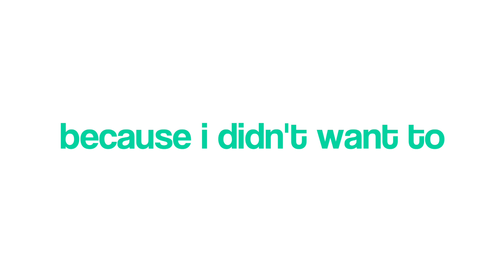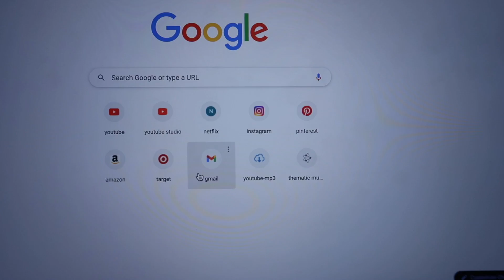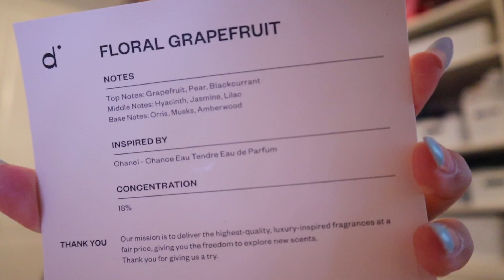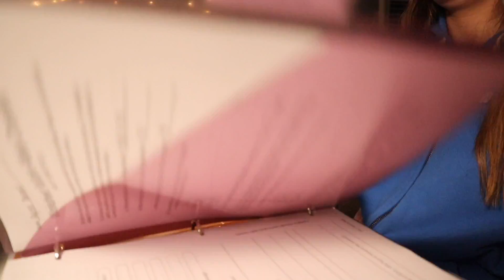waking up at 5 AM...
this was a more talkative video since i wanted it to be as realistic as possible, but i hope you guys enjoy it :)

🌟 faq's:
how old am i? 14, ninth grade
when do i post? i currently don't have a posting schedule, but i'm trying to post once a week!